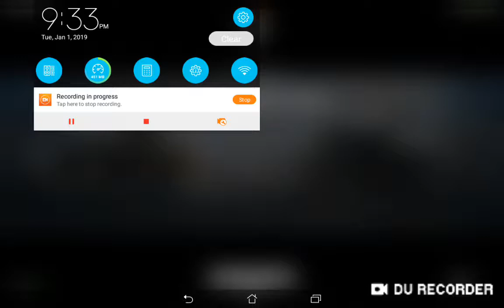Armored aces which is better Abrams [m1a2] or armata [t14].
All rights to song and game belong to it's rightfully owners